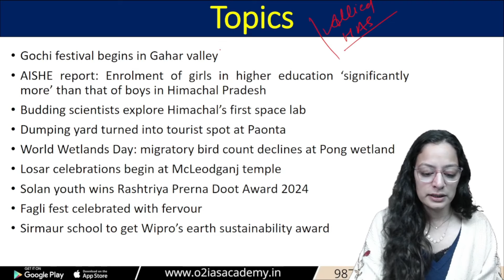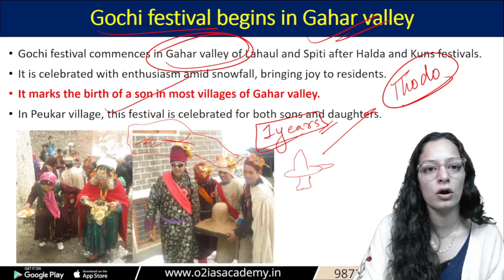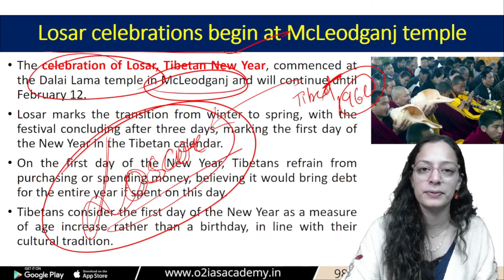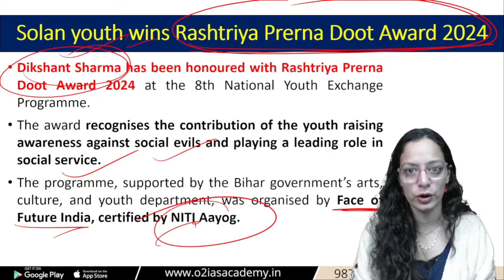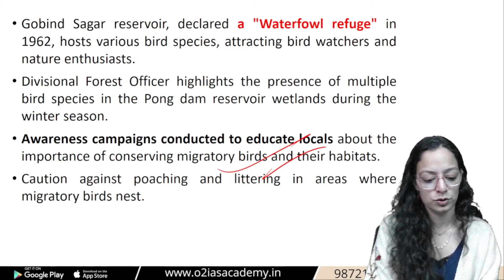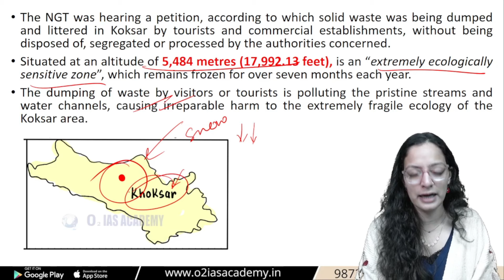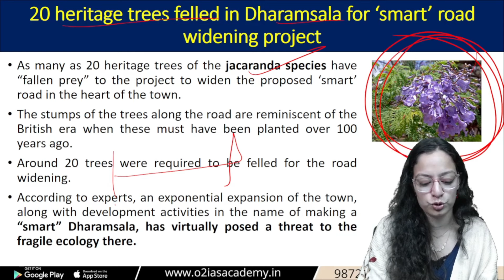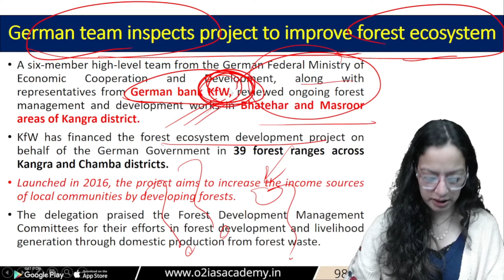HP Current AffairsFebruary 2024 | Himachal Pradesh Current Affairs 2024 | Current Affairs for HPAS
In this video, we'll be providing you with the latest Himachal Pradesh Current Affairs in February 2024.